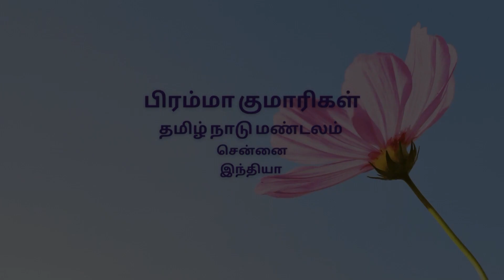இரவின் மடியில் இனிய உறக்கம் - 59 |Tamil | 11-06-2022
இரவின் மடியில் இனிய உறக்கம்

நல்ல ஆரோக்கியத்துடன் வாழ நல்ல உறக்கம் அவசியம். மன ஆரோக்கியம் இனிய உறக்கத்தைத் தரும். இரவு படுக்கைக்குச் செல்லும் முன் மனதைத்   அமைதி படுத்தி  களங்கமற்ற மனமாக்க வேண்டும். இறைவனிடம் அனைத்து கவலைகளையும் ஒப்படைத்து விட்டால் மனம் லேசாகி நன்றி உணர்வுடன் கூடிய இனிய உறக்கத்தைத் தரும். இரவின் மடியில் இனிய உறக்கத்திற்கு வழி…..   தினமும் இந்த 9 மணி தியானத்தினால் இன்றைய நாளை இனிதே முடித்து நாளைய புதிய நாளிற்க்காக தயாராகுவோம்.

Good sleep is the most essential factor for maintaining good health. A sound mind induces sound sleep. Before going to bed, clean your mind and make it faultless and unblemished. When you submit your day's events to the Supreme your mind is clear and you sleep with an attitude of gratitude.  Let us complete our day peacefully by this 9 pm meditation commentary on a daily basis.